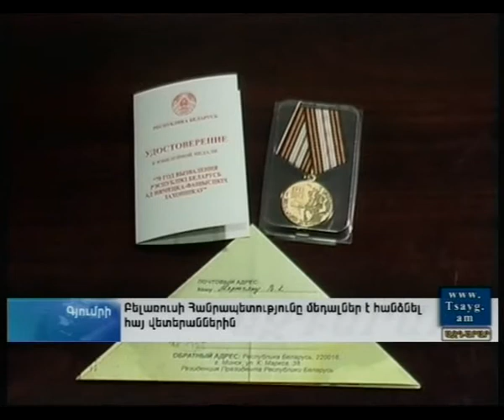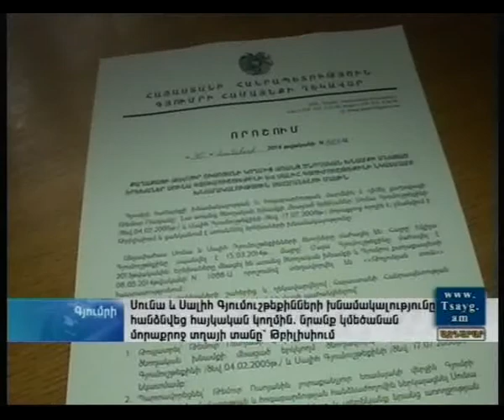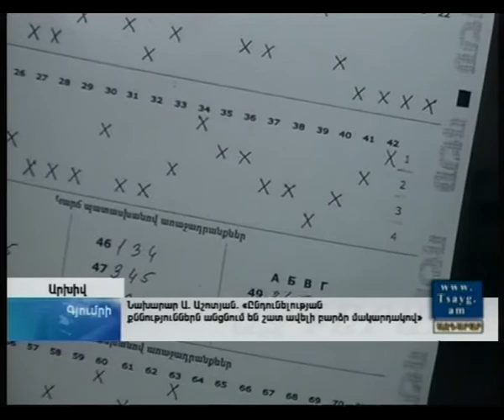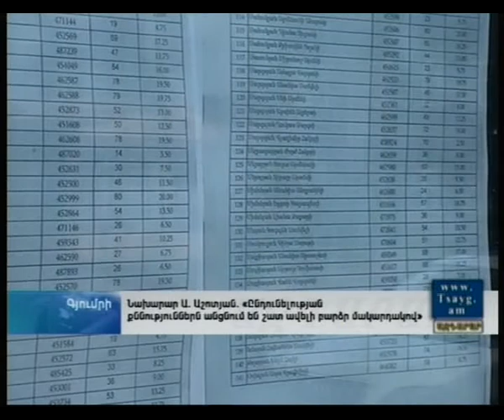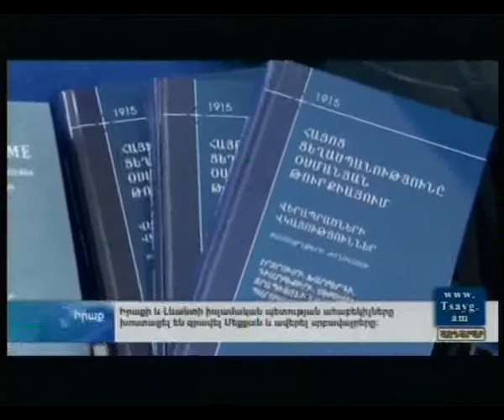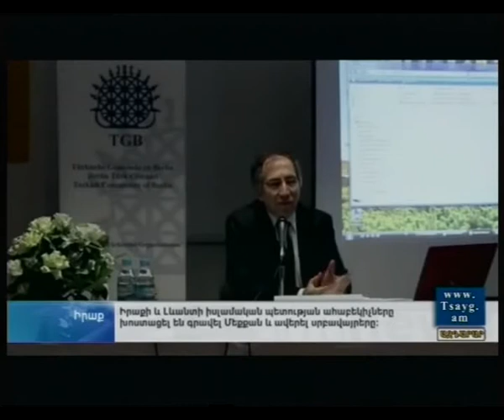Ազդարար 02.07.2014, -Tsayg.am-